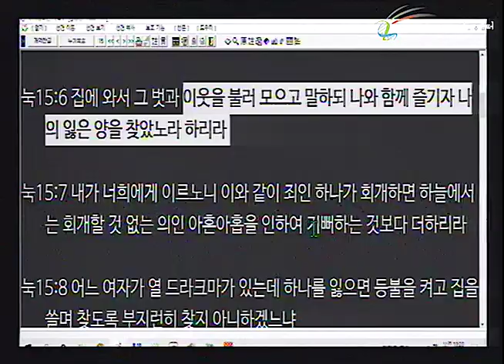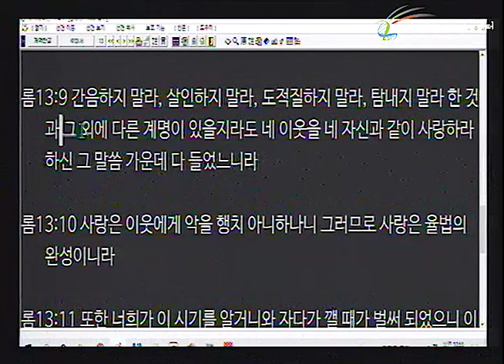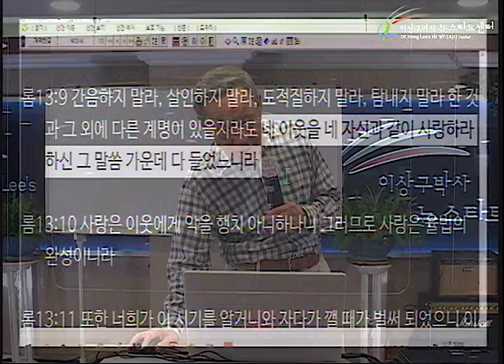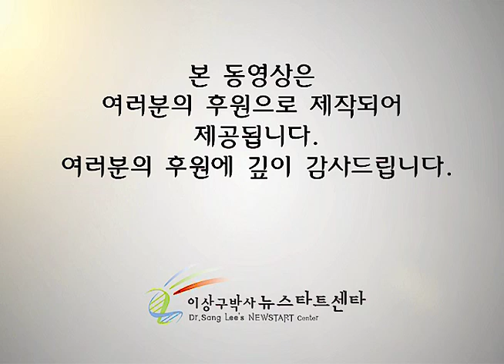H253 02 아들은 아버지를 버려도, 아버지는?